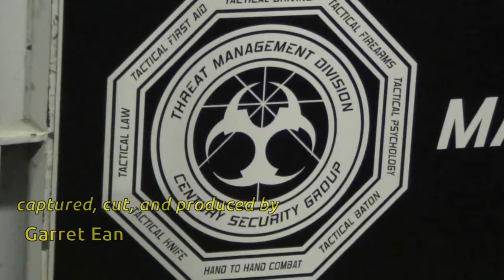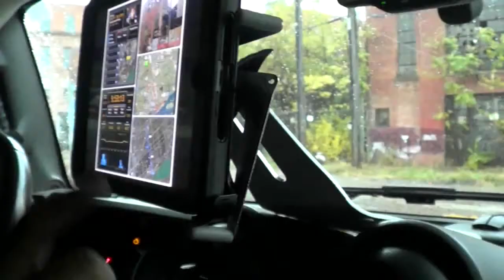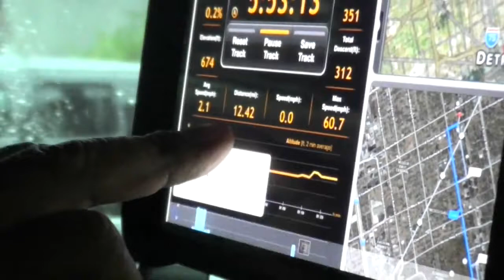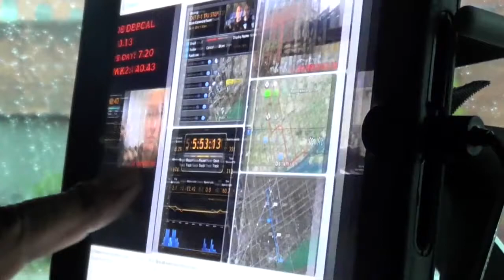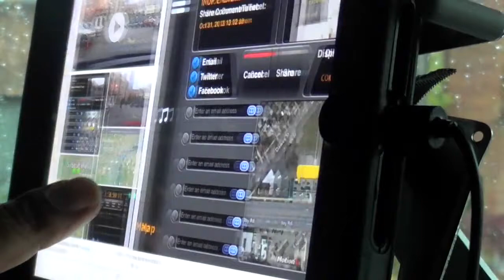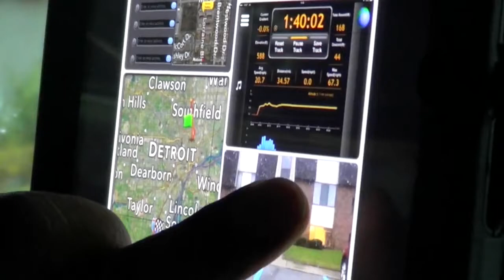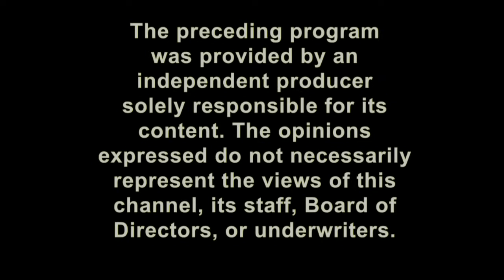Inside Detroit's Threat Management Center, ep02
Captured, cut, and produced by Garret Ean
Inside Detroit's Threat Management Center presents a shift riding along with Dale Brown, founder of the private security organization based out of one of the american United States' most dangerous cities. Episodes derive from raw footage captured on October 31 2013 featured at Fr33manTVraw Aired on Cheshire TV NH December 2013